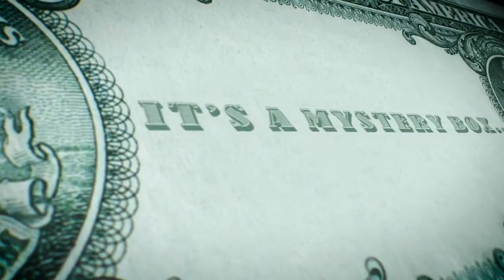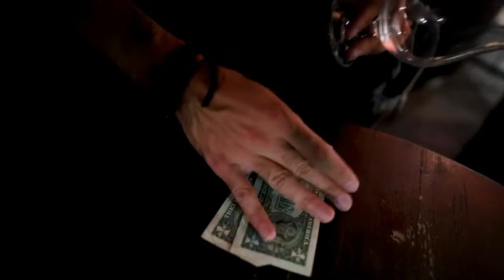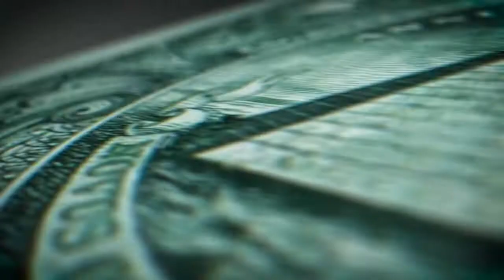Profiteer - Adrian Vega